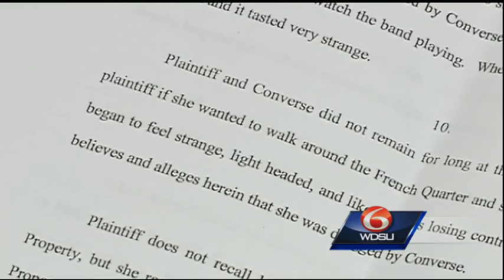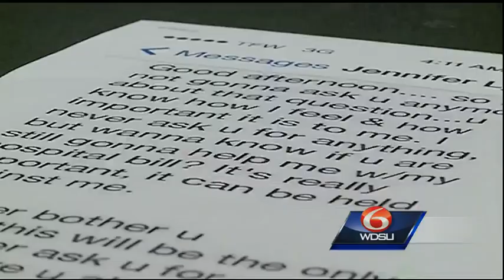'Pit Bulls and Parolees' star speaks to WDSU I-Team about rape allegations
36-year old Toney Converse, a former star on the football field now known for appearances on the Animal Planet show "Pit Bulls & Parolees," said he sat down and talked with the WDSU I-Team to clear his name.